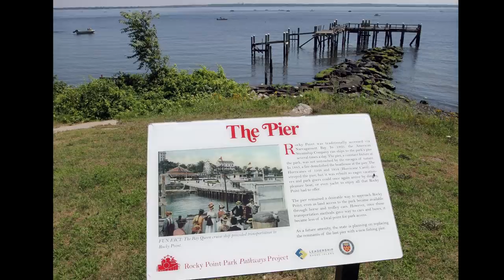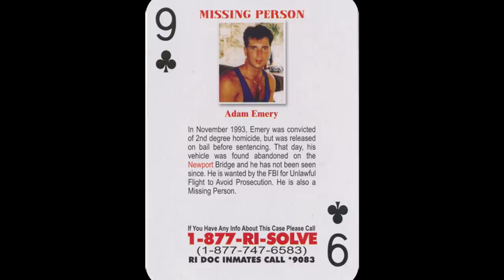Where Is Adam Emery?? / Wanted for the Death of Jason Bass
The FBI asks that if you have any information regarding Adam, to contact your local FBI office or the nearest American Embassy.